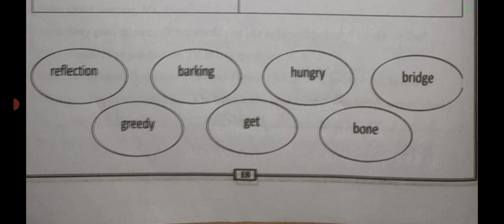Class-9|English|Kalika Chetarike|Activity-8 Listening for Information (ಕನ್ನಡದಲ್ಲಿ ವಿವರಣೆ)